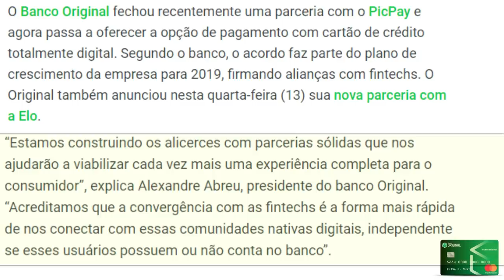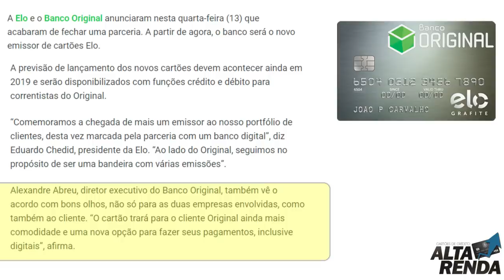💳BANCO ORIGINAL: Passa a emitir novos cartões da Bandeira Elo e Cartão Virtual PicPay🔝